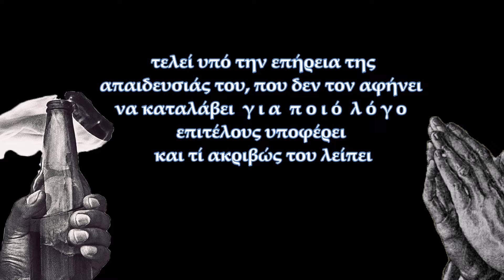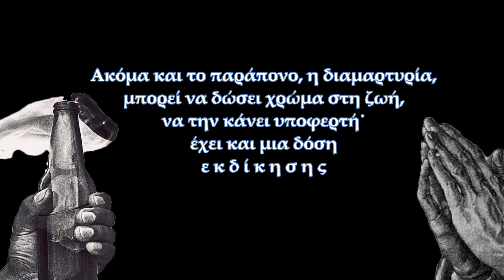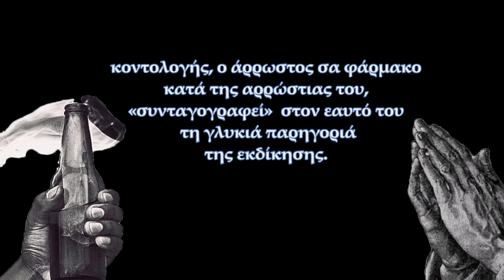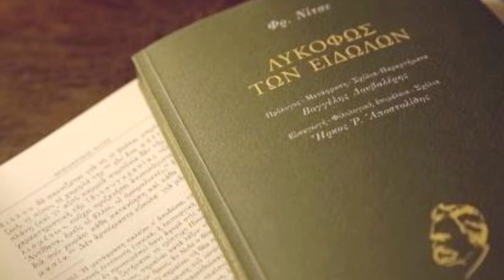Νίτσε - Χριστιανός και Αναρχικός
Λυκόφως των ειδώλων
Φρίντριχ Νίτσε
Μτφρ. Βαγγέλης Δουλαβέρης
(μτφρ. Βαγγέλης Δουλαβέρης, εκδ. Gutenberg )